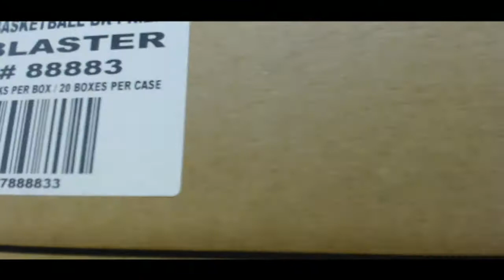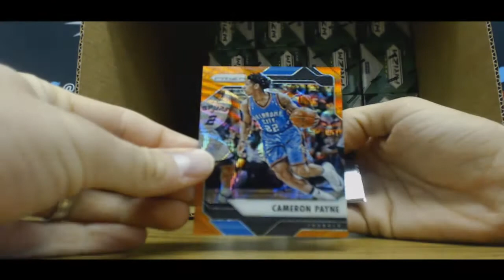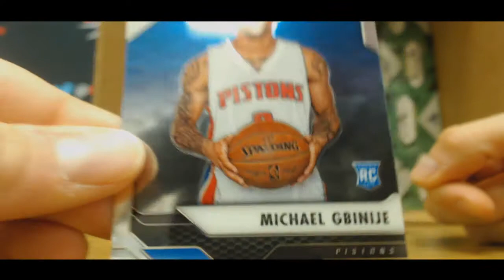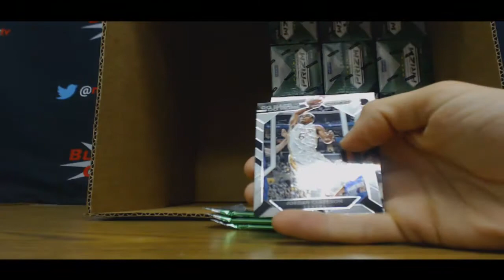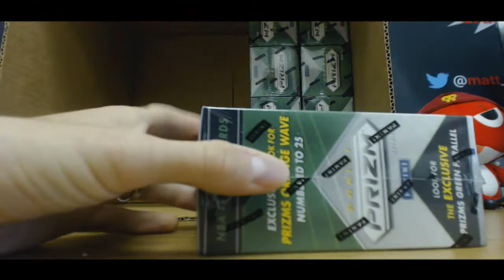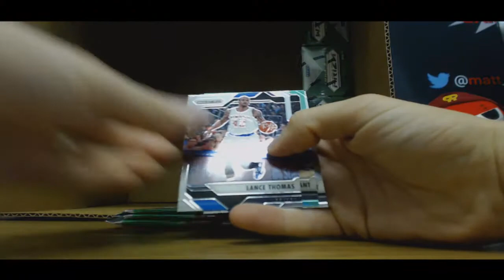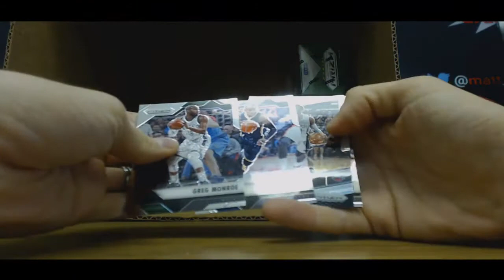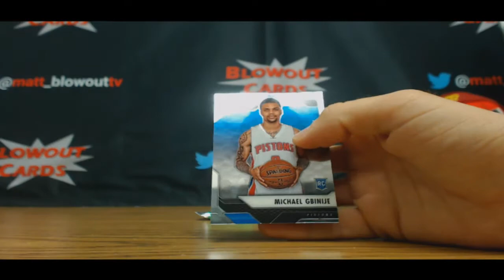Jason's 2016 17 Panini Prizm Blaster Case Break RD 2